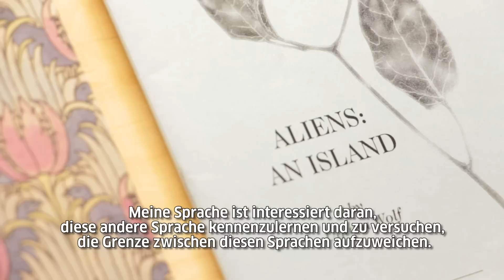Uljana Wolf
Uljana Wolf is a poet and translator, whose work plays with the linguistic and cultural possibilities that exist between German and English and their cross-over with multiple languages.